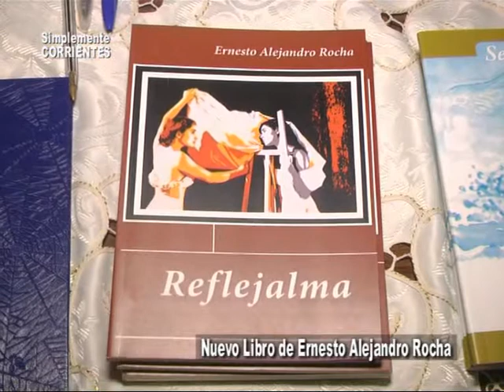Libro de Alejandro Rocha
Nuevo Libro de Alejandro Rocha presentado el el Salón Verde de la casa de Gobierno de Corrientes . . .